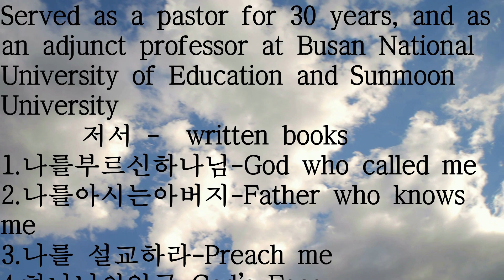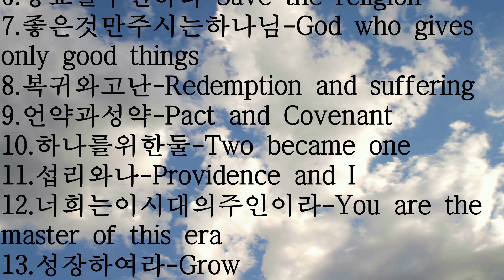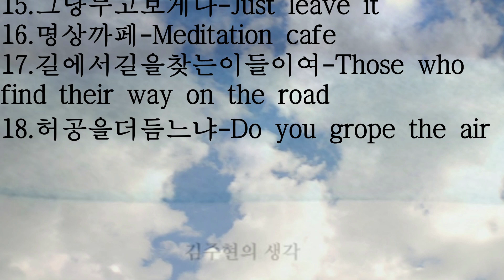말491. 일상과 진리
성인과 중생... 같은 것을 보고 다른 생각을 하지

30여년간목회와 더불어 부산교육대학교,